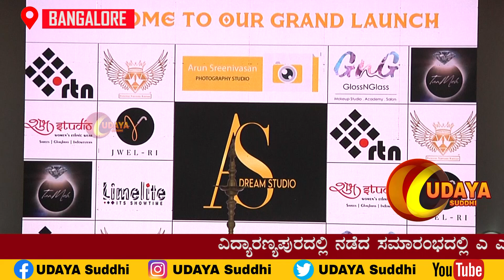A S DREAM STUDIO FASHION SHOW